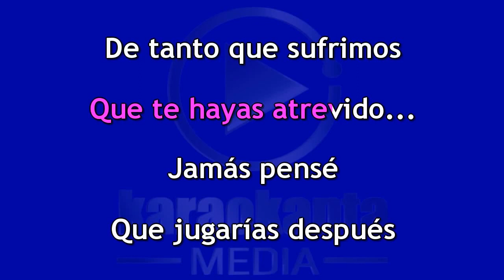Karla y Flamingo Enamorada DEMO